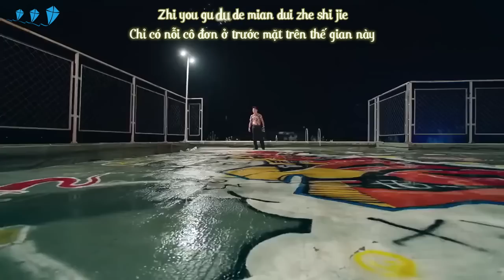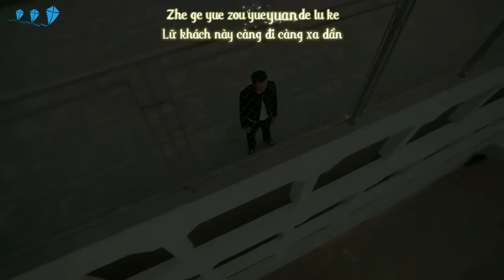[Vietsub] Vị Lữ Khách Càng Đi Càng Xa - OST Thanh xuân năm ấy chúng ta từng gặp gỡ/那年青春我们正好